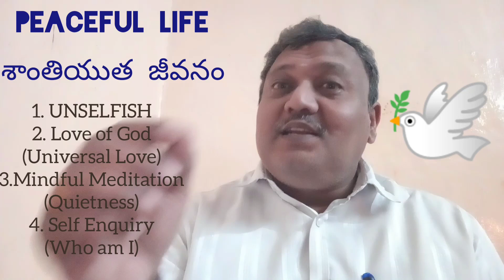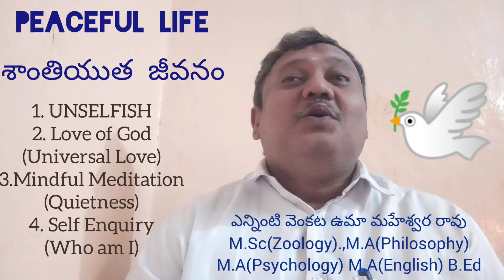Tips to lead a Peaceful Life - శాంతియుత జీవనానికి మార్గదర్శకాలు@MaheshYenninti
Behaviour for a happy, peaceful, satisfied life@MaheshYenninti
శాంతియుతమైన జీవనానికి మార్గదర్శకాలు@MaheshYenninti